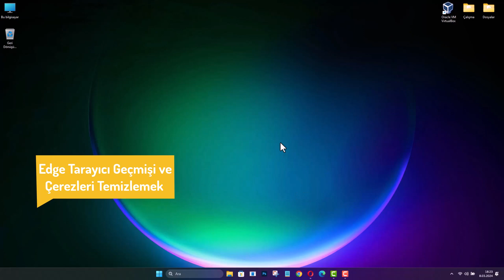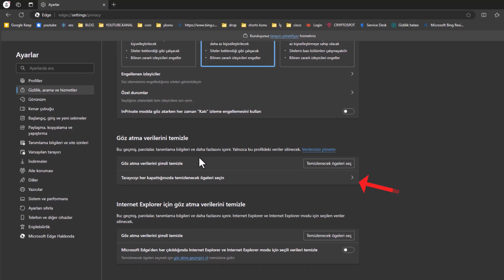MİCROSOFT EDGE TARAYICI GEÇMİŞİ ve ÇEREZLERİ TEMİZLEMEK.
Microsoft Edge Tarayıcı Geçmişi ve Çerezleri nasıl temizlenir? Tarayıcı geçmişi ve çerezler neden temizlenmelidir? Tarayıcı performansını artırmak, gizliliğinizi korumak ve depolama alanı boşaltmak için temizlenmelidir. Tarayıcı geçmişi ve çerezler nedir? Tarayıcı geçmişi, ziyaret ettiğiniz web sitelerinin kayıtlarını içerir. Çerezler, web siteleri tarafından bilgisayarınıza yerleştirilen küçük veri dosyalarıdır. Tarayıcı geçmişi temizlenirken nelere dikkat edilmelidir? Temizlemek istediğiniz veri türlerini dikkatlice seçin, önemli verilerin yedeğini alın. Çerezleri temizlemenin etkileri nelerdir? Bazı sitelerdeki oturumlarınız kapanabilir ve siteler yeniden yüklenirken daha yavaş açılabilir. Edge'de belirli bir zaman aralığındaki verileri nasıl temizleyebilirim? "Tarama verilerini temizle" menüsünde, "Zaman aralığı" açılır menüsünden belirli bir zaman dilimi seçebilirsiniz (ör. son saat, son 24 saat).

Edge tarayıcı geçmişini otomatik silmek. Web tarayıcısının kullanımıyla, çevrimiçi etkinliklerimiz otomatik olarak bir iz bırakır. İnternet gezintilerimiz, ziyaret ettiğimiz sitelerin geçmişi ve çerezler aracılığıyla bir iz bırakır. Ancak, bu izler bazen kişisel gizliliğimize ve tarayıcı performansına zarar verebilir. Microsoft Edge gibi modern tarayıcılar, kullanıcılara bu izlerin temizlenmesi için araçlar sunar. Peki, Edge tarayıcısındaki geçmiş ve çerezleri nasıl temizleyebiliriz? İşte adım adım rehberimiz...

👉 Konu Anlatımı:

Microsoft Edge Tarayıcısında Çerezleri otomatik Temizleme Kılavuzu. Günlük internet kullanımı sırasında, tarayıcılarımızda biriken çerezler zamanla cihazımızın performansını etkileyebilir ve gizliliğimizi tehlikeye atabilir. Microsoft Edge tarayıcısında gezinme verilerini temizlemenin ve çerezleri silmenin birkaç basit adımı vardır. İşte adım adım bir kılavuz:

1. Microsoft Edge Tarayıcısını Açın: Bilgisayarınızda Microsoft Edge tarayıcısını açın.
2. Ayarlar'a Erişin: Ekranın sağ üst köşesinde bulunan üç nokta simgesine tıklayın. Açılan menüden "Ayarlar" seçeneğini bulup tıklayın.
3. Gizlilik, Arama ve Hizmetler'e Gidin: Sol tarafta yer alan menüden "Gizlilik, Arama ve Hizmetler" seçeneğini bulun ve tıklayın.
4. Göz Atma Verilerini Temizleyin: Sayfanın biraz aşağısına inin ve "Göz Atma Verilerini Temizle" bölümünü bulun. Burada "Temizlenecek Öğeleri Seç" yazısına tıklayın.
5. Zaman Aralığını Belirleyin: Temizlemek istediğiniz zaman aralığını seçin. Örneğin, "Son bir saat" gibi bir seçenek seçebilirsiniz.
6. Temizleme Seçeneklerini Belirleyin: İstediğiniz temizleme seçeneklerini işaretleyin. Bu, kayıtlı parolaları, site izinlerini ve diğer verileri temizlemeyi içerir.
7. Temizle'ye Basın: Seçimlerinizi yaptıktan sonra "Temizle" düğmesine tıklayın. Bu, seçtiğiniz süre içindeki kayıtlı çerez bilgilerinin temizlenmesini sağlayacaktır.
8. Otomatik Temizleme Ayarlarını Yapın (İsteğe Bağlı): Tarayıcıyı her kapattığınızda çerezleri otomatik olarak temizlemek istiyorsanız, "Tarayıcıyı Her Kapattığınızda Temizlenecek Öğeleri Seçin" bölümüne gidin ve istediğiniz seçenekleri aktif edin.

Bu basit adımları takip ederek, Microsoft Edge tarayıcınızda biriken çerezleri temizleyebilir ve gizliliğinizi koruyabilirsiniz. Daha güvenli ve daha hızlı bir internet deneyimi için düzenli olarak bu adımları uygulamanız önemlidir.

☑️ microsoftedge Video İçeriği;

00:00 Giriş
00:11 Edge çerezleri temizlemek
00:23 Edge ayarlar giriş
00:33 Gizlilik, Arama ve hizmetler
00:43 Temizleme verilerini seç
00:54 Zaman aralığı seç
01:17 Şimdi temizle
01:34 Çerezleri otomatik silme